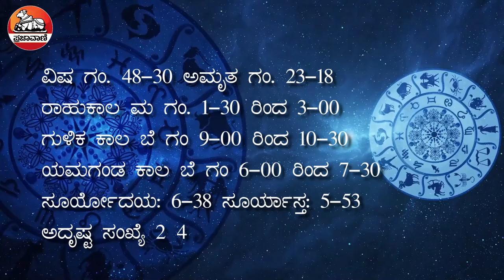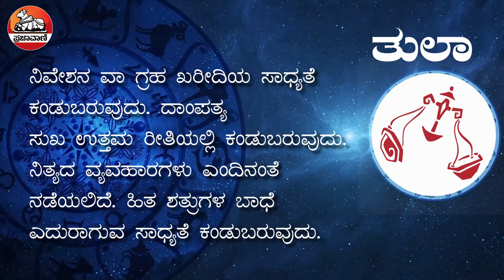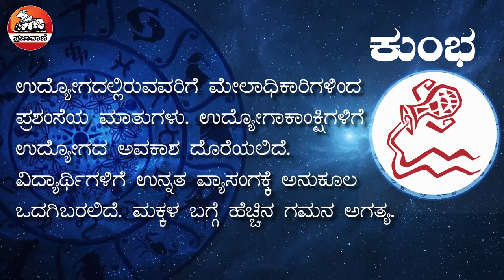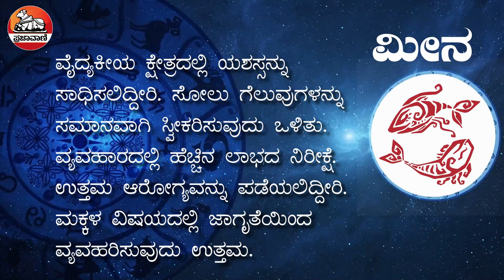ಈ ದಿನ ಹೇಗಿದೆ?: ನಿಮ್ಮ ದಿನ ಭವಿಷ್ಯ | Todays Horoscope 17 Dec2020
ಈ ದಿನದ ನಿಮ್ಮ ರಾಶಿ ಭವಿಷ್ಯವನ್ನು ಇಲ್ಲಿ ನೋಡಿ. ಯಾವ ರಾಶಿಯವರಿಗೆ ವಿವಾಹ ಯೋಗ? ಯಾವ ರಾಶಿಯವರಿಗೆ ಧನ ಲಾಭ, ಯಾವ ರಾಶಿಯವರಿಗೆ ತೊಂದರೆಗಳು ಎದುರಾಗಲಿವೆ? ನಿಮ್ಮ ರಾಶಿಯ ಇಂದಿನ ಭವಿಷ್ಯ ಹೇಗಿದೆ ತಿಳಿಯಿರಿ. Today Horoscope 17 Dec, 2020

ಮತ್ತಷ್ಟು ವಿಡಿಯೊಗಳಿಗಾಗಿ: Youtube.com/Prajavani
ತಾಜಾ ಸುದ್ದಿಗಳಿಗಾಗಿ: Prajavani.net ನೋಡಿ
ಫೇಸ್‌ಬುಕ್‌ನಲ್ಲಿ ಲೈಕ್ ಮಾಡಿ: Facebook.com/Prajavani.net
ಟ್ವಿಟರ್‌ನಲ್ಲಿ ಫಾಲೋ ಮಾಡಿ: Twitter.com/Prajavani